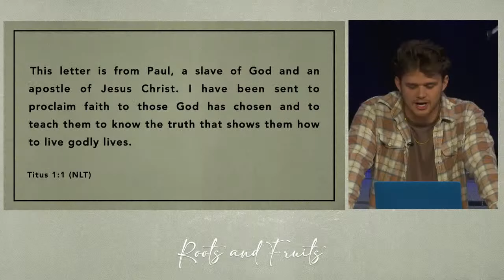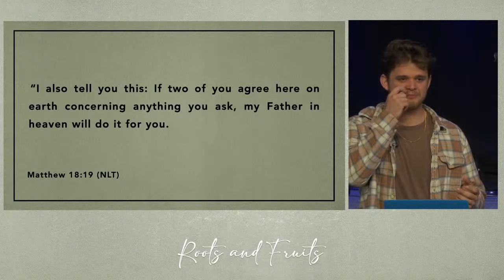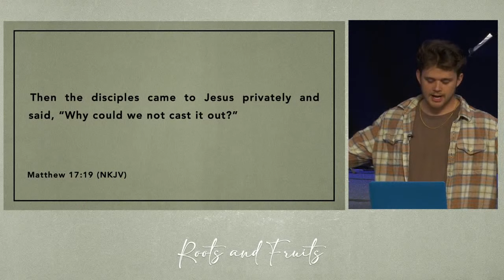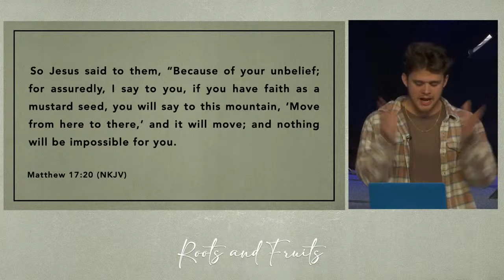HOW TO HAVE FAITH IN GOD || at The Bridge DFW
Join me tonight as I preach a powerful and Lord-inspired message.
How to have faith in God and work with what you got. God will speak to you!